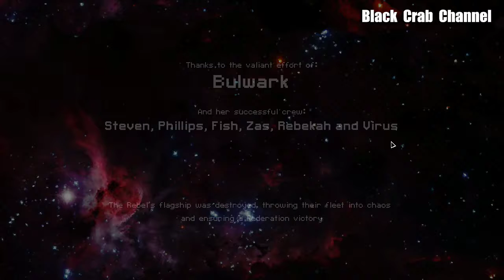Walkthrough Fast Then Light - Rock Cruiser